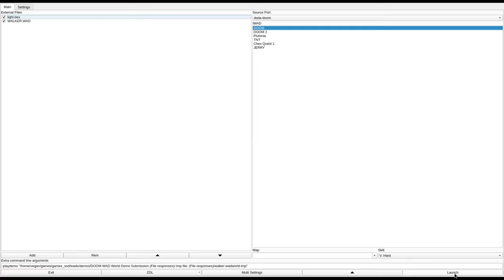DOOM 1 - WALKER.WAD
called in the /idgames FTP.
created by CALABRAUN (THE LEY LINE WALKER) on April 26th, 1994.
from the .txt file included with the WAD:
"This is definatly the wad I have had the most fun building. I enjoy playing it for both deathmatch and single play. It has some good sniping spots, and weapon placements. A couple secrets rooms which arn't hard to find. Some really nice scenery I enjoyed making. Doom on.."